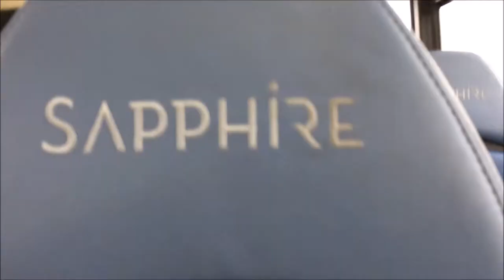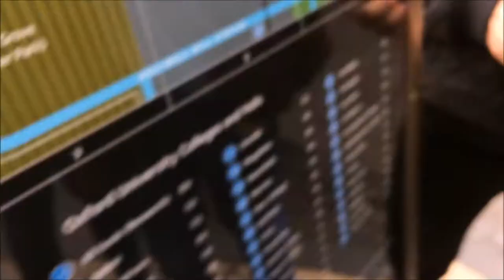Bad Oxford Vlog...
Dyl-Tipping Included!

`\(O~O)/`   -meh